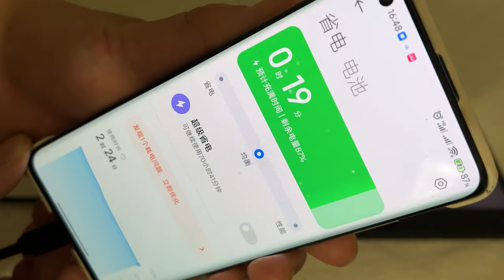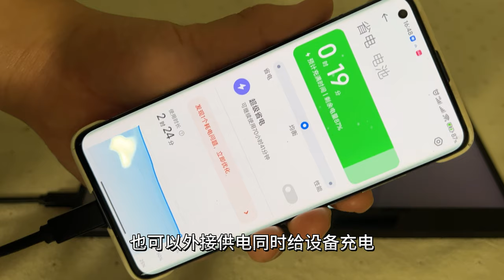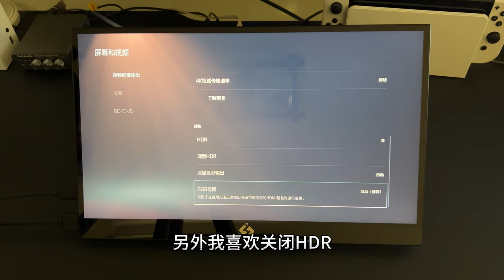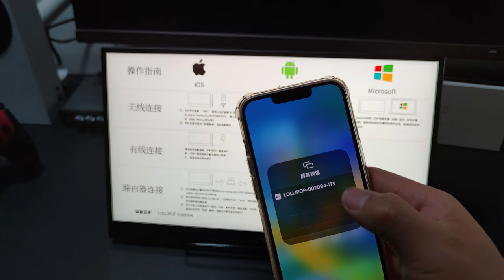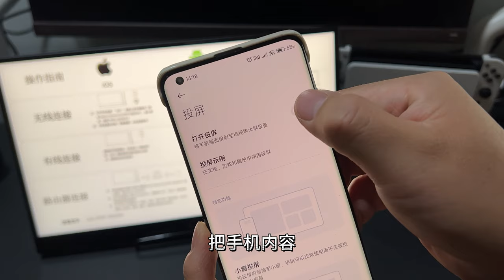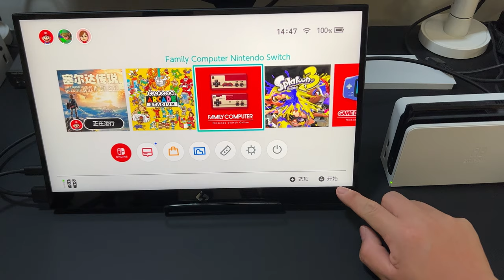用4K便携屏玩PS5游戏，还可接MacBook华为手机，艾冠CW3使用体验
我本以为这种便携屏，连接PS5、Switch打打游戏，连接笔记本办公就行了，没想到这块艾冠的“便携屏”竟然有这么多功能。不仅有4K分辨率，还自带电池、还能无线投屏，还能触摸，还有重力感应